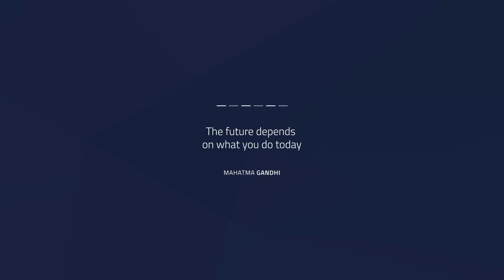Teaser Hydrocontest 2016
After months of preparation, students are ready to unveil their prototypes and help the environment. The journey to the HydroContest is almost done!